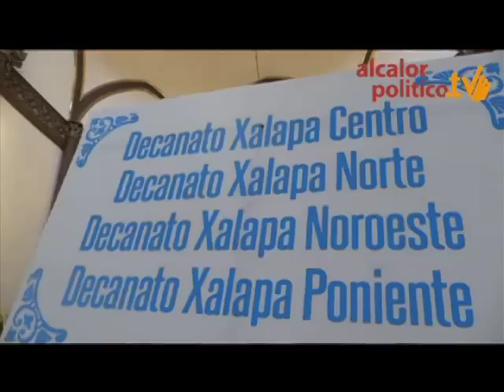Bendición de los Santos Óleos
Xalapa Ver., 1 de abril de 2015.- En la catedral de Xalapa, el arzobispo Hipólito Reyes Larios ofició la misa "Crismal" en donde presbíteros renovaron sus promesas sacerdotales. También se consagró el Santo Crisma, se bendijo el óleo de enfermos y el de catecúmenos para todas las parroquias de la Arquidiócesis.